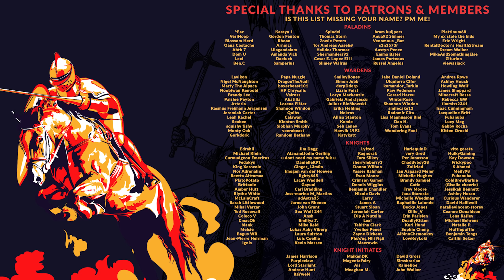PORT ROYALE 4 | Ep 03 - BANKRUPT... MORALLY! (Trade Simulator / City Builder Mini Let's Play)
Port Royale 4 opens up a world of trade and economic management, with added layers of warfare, piracy, and city-building and management on top. In this mini-series, we try to quickly set up a Rum Empire - but perhaps we'll just be left with a RUMp State instead.